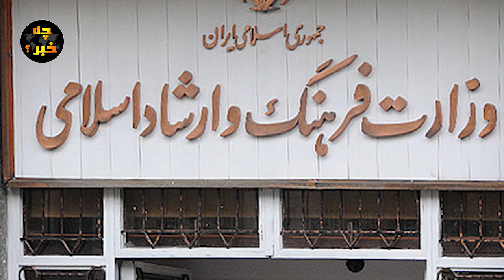هشدار احمدی نژاد از لحظه سرنگونی جمهوری اسلامی به دست مردم انقلابی